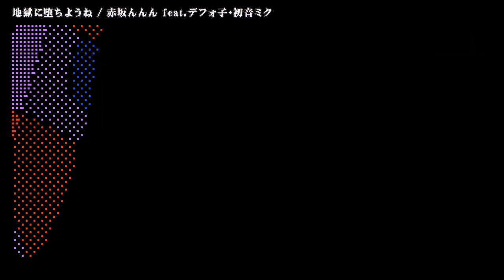【ニコカラ】 地獄に堕ちようね 【Onvocal】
地獄に堕ちようね／デフォ子・初音ミク（オリジナル曲、ボカコレ2023春） のカラオケ動画です。

※動画および音源をお借りしました。
ｰｰｰｰｰｰｰｰｰｰｰｰｰｰ
Original Credit
Music & Movie : 赤坂んんん 様